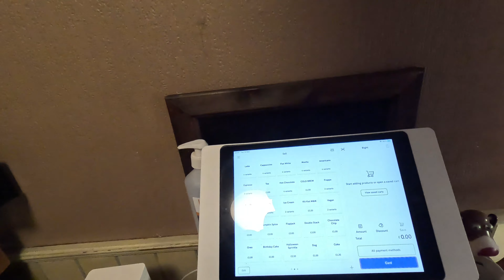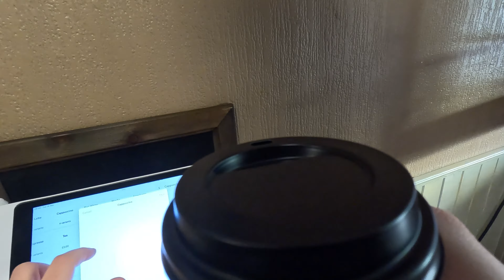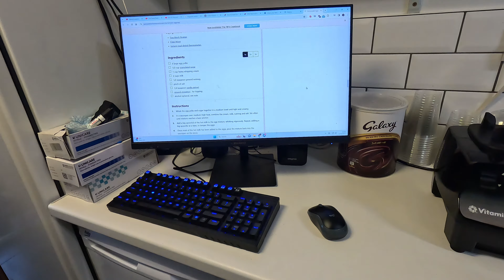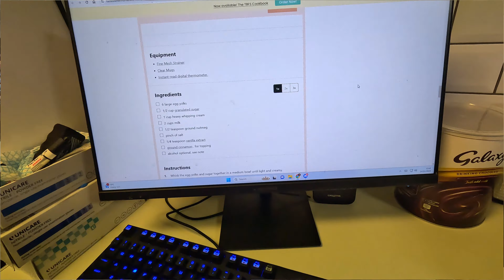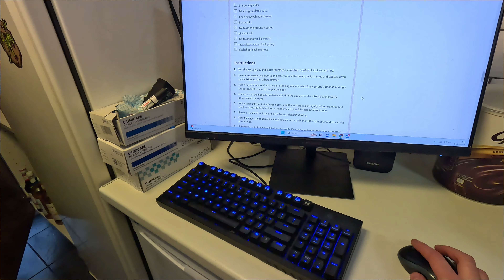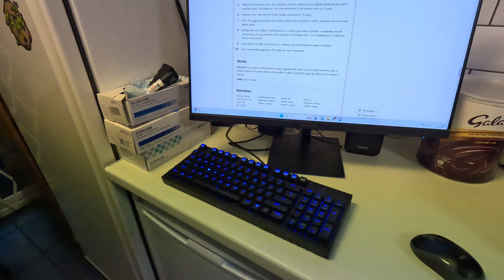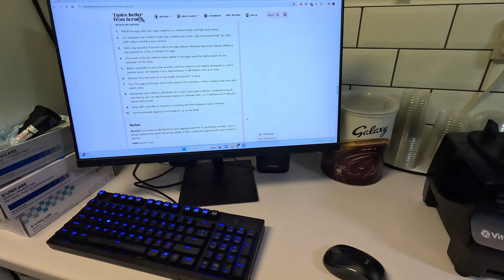Coffee shop life ☕ Making eggnog for the first time!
Hi everyone! Here I'm making a few coffees in the morning then attempting to make eggnog!